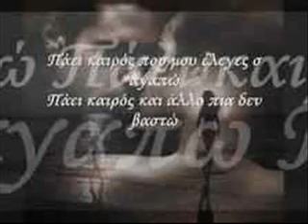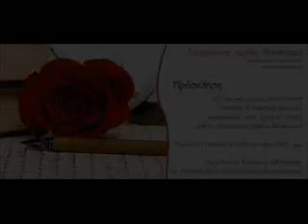Ζεστό κορμί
Στίχοι Στέλλα Γεωργιάδου
Μουσική Λένα Ιωάννου
Ερμηνεία Λένα Ιωάννου